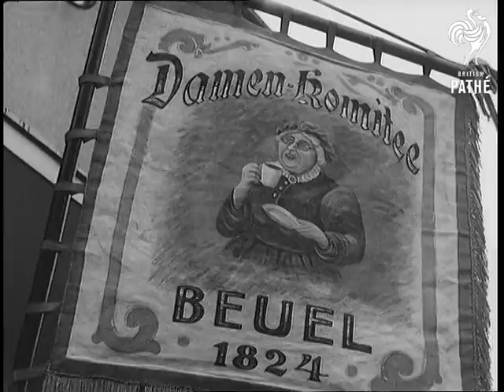"Altweiberfastnacht" And Bonn Goes Gay (1965)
Bonn, Germany.

VS. Types in street wearing 'Beatle' dresses and wigs and strumming toy guitars. VS. Women in streets dancing, they wear comic hats and could be used for cockney women enjoying themselves. VS. Small parade through the streets of Bonn.  CU. Three girls gather round Bonn policemen and kiss him. VS. Crowd singing and swaying in the streets with snow falling quite heavily. The Mayor of Beuel is present for in this suburb of Bonn the ladies committee rush the Town Hall and come away with the Golden Key. This is an old custom that dates back to 1824.

(F.G.)
 FILM ID:3100.29